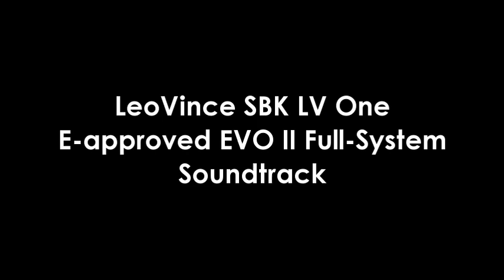LeoVince SBK LV One E-approved EVO II Full-System for Yamaha T-Max 530 (2012)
ITA - L'Impianto Completo LeoVince LV One Omologato EVO II per Yamaha T-MAX 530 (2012)
...il sound dell'impianto completo LeoVince LV One...
Presto disponibile presso la rete vendita LeoVince (art. 8588):
ENG - The LeoVince LV One E-approved EVO II Full-System for Yamaha T-MAX 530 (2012)
...the sound of LeoVince LV One full-system...
Soon available at LeoVince Sales department (ref. 8588):
FRA - La Ligne Complète LeoVince LV One Homologués EVO II pour Yamaha T-MAX 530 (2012)
...le son de la ligne complète LeoVince LV One...
Bientôt disponible chez tous le revendeurs LeoVince (réf. 8588):
ESP - El Grupo Completo LeoVince LV One Homologado EVO II para Yamaha T-MAX 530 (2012)
...el sonido del grupo completo LeoVince LV One...